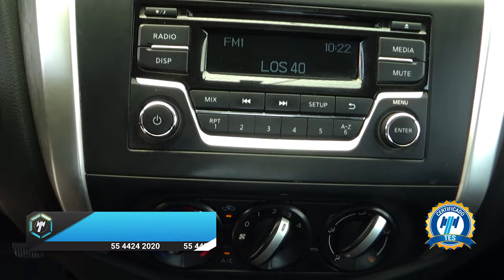Nissan / NP300 / 2020 - 19758